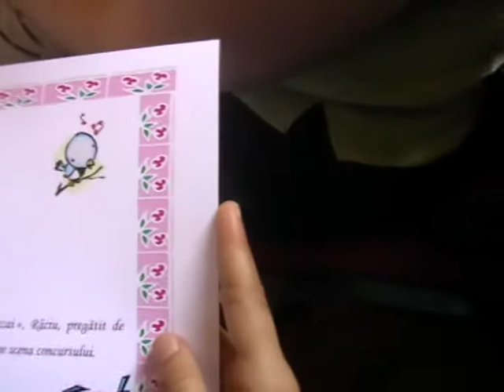19 CONCURSUL JUDETEAN RITMURILE COPILARIEI 14 MAI 2009 TARGU MURES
19 CONCURSUL JUDETEAN RITMURILE COPILARIEI 14 MAI 2009 TARGU MURES